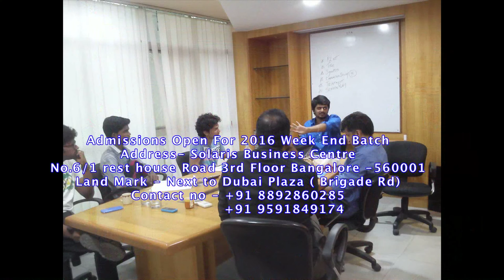Jeeva Ravi (Tamil Actor ) Talks about B F A -2